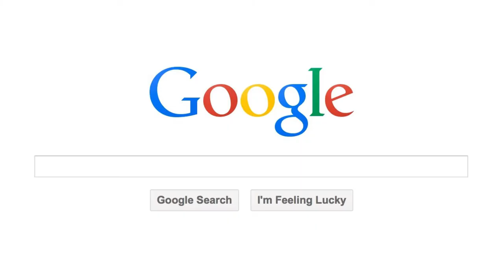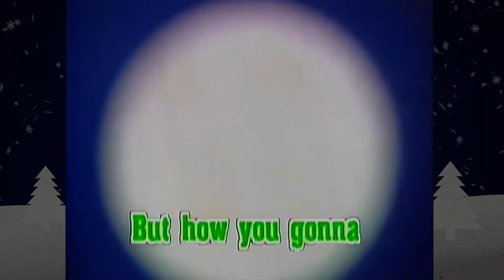Christmas Elephants | Iron Man 3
Ian & Iain discuss whether Iron Man 3 is a Christmas film.
Iain explores some of the Easter Eggs & also a few Christmas Eggs.
Whilst Ian thinks Shane Black's Christmas films are their own genre.

All comic book imagery used were created by Marvel.